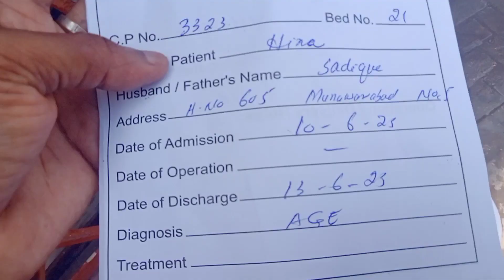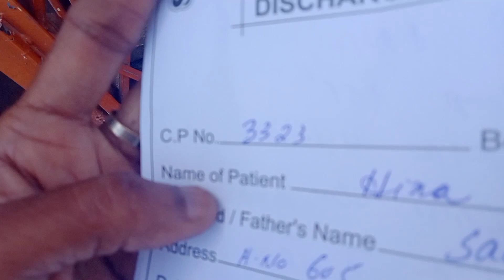Ap Sab ke doa sy me hon aj apny ghar me